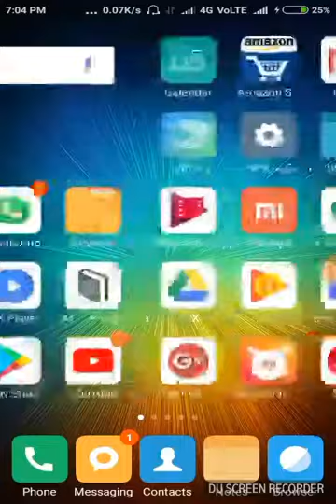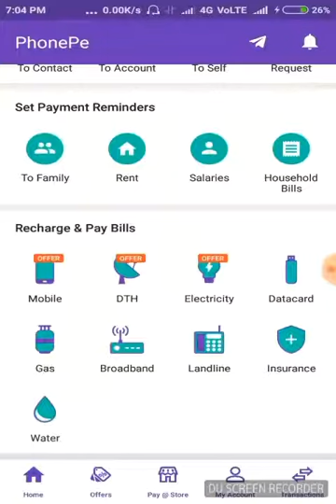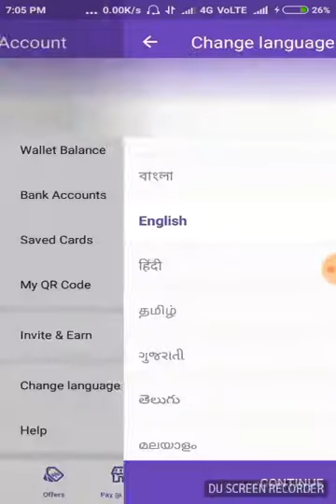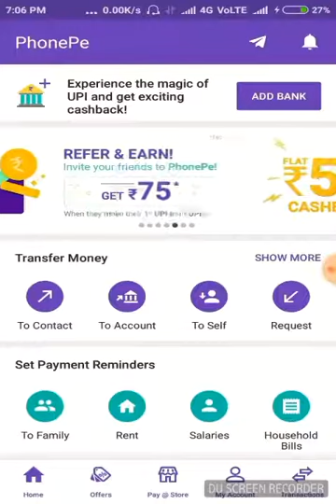Phonepe Loot Offer RS. 50 Recharge For All 1st NOV-10th NOV